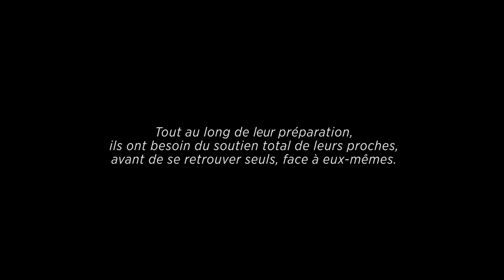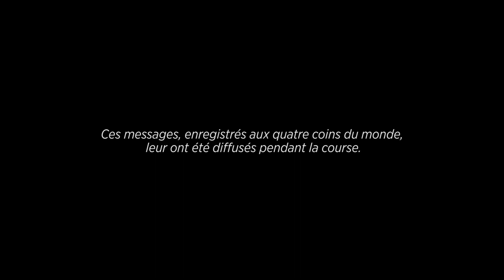CROSSCALL - UTMB® ALL SUPPORTERS [FR]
Après 100 kilomètres d’efforts autour du Mont-Blanc, ils ne s’attendaient pas à découvrir le message de leurs proches !
Découvrez leurs réactions !

Crosscall, fournisseur officiel de l’UTMB